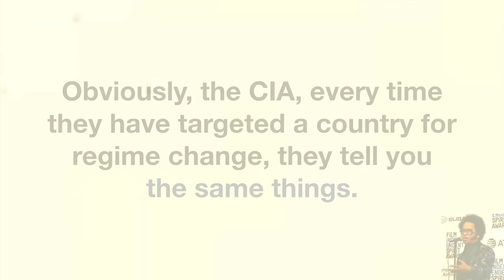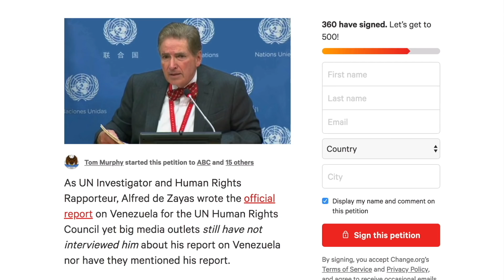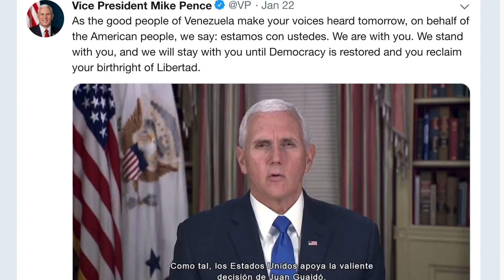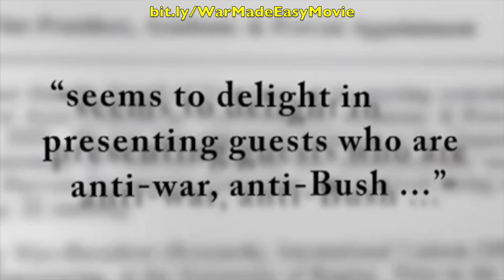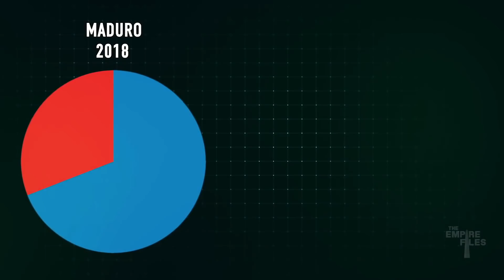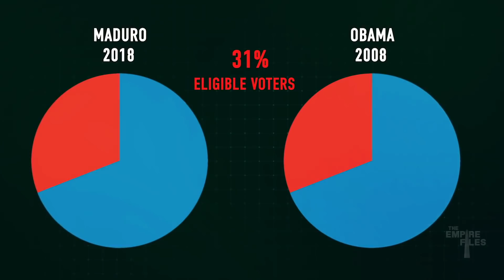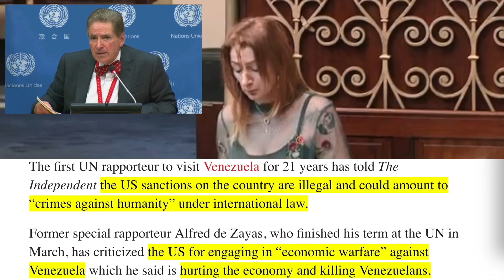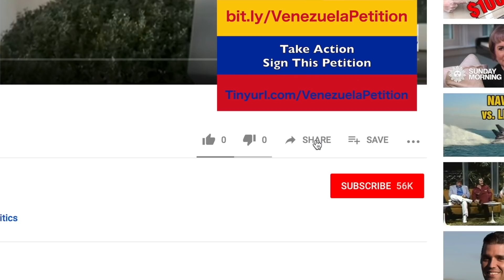The Media is Complicit in U.S. Coup Attempt for Oil in Venezuela!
Mainstream media is complicit with the U.S. regime change for oil agenda against Venezuela and this video shows how and something we can do about it. Boots Riley, Alfred de Zayas, Amy Goodman, Abby Martin and Clare Daly are speaking out. Hear the facts. Sign and share the petition. Spread the word: HandsOffVenezuela Trump and John Bolton cannot be allowed to get away with this crime.